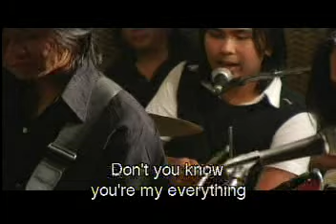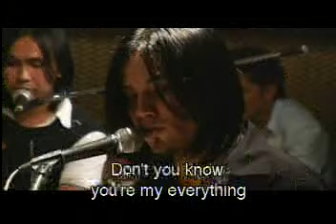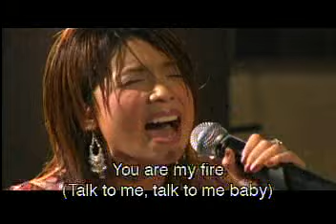NINA - Sweet Thing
- Nina LIVE! At PHI Resto & Bar